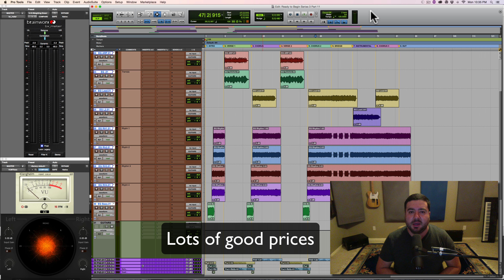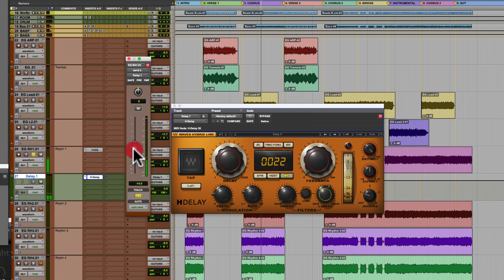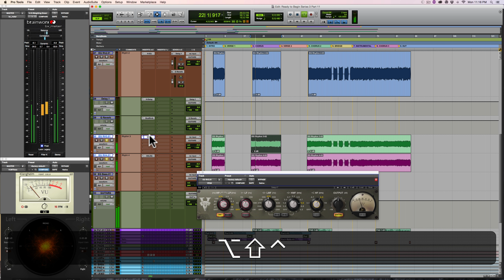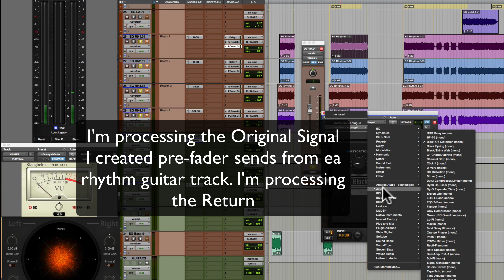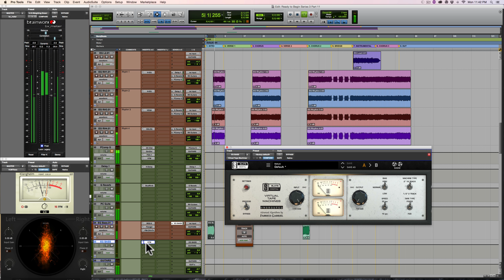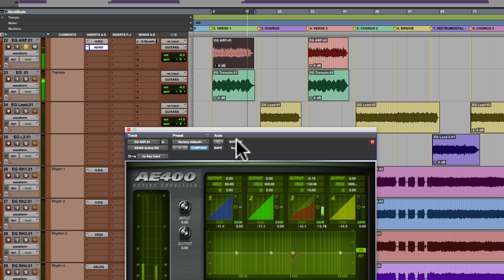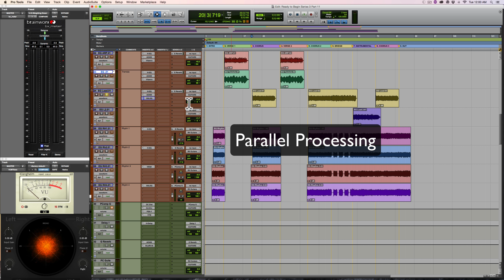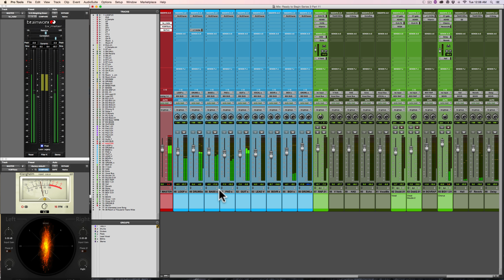Mixing Reggae Rock in Pro Tools | Part 11 | Mixing Electric Guitars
Mixing Electric Guitars in Protools 12